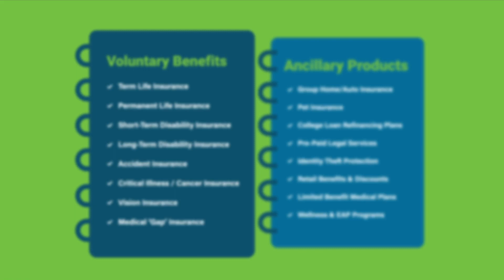The Enrollment Network